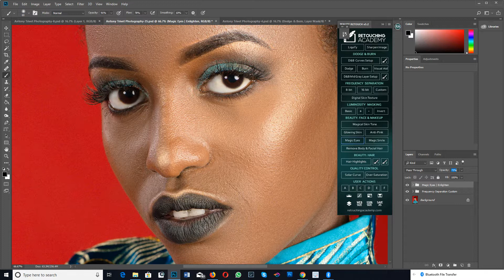CLEAN THE EYES ON THE PHOTOSHOP BY USING RETOUCHING ACADEMY PANEL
How to clean the eyes by the guidance of the Beauty Retouch panels